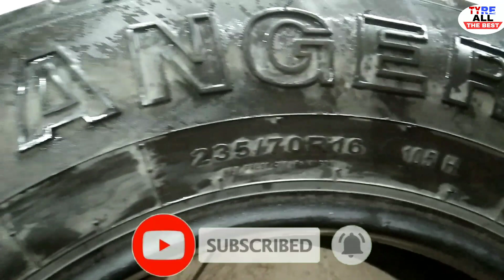purane tyre ki Guddi kaise nikaalte hain /Tyre guddi repairing/old tyre grip cutting tyre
is video mein humne bataya hai ki purane tyre ki Guddi cutting repairing kaise kiya jata hai aur purane taiyar karna vah kaise banaya jata hai aur kaise all typing karke newta mein becha jata hai agar video ko pasand aaya to subscribe like jarur Karen

About This Video -
 I Hope Ye Video Apko Acha Lagega So Video Ko Like Aur Share Karen.
shop Punjab tyre sale
Address Ram colony camp Chandigarh road Hoshiarpur Punjab